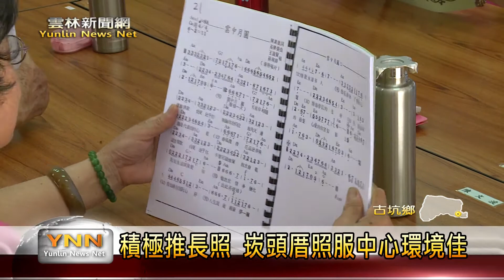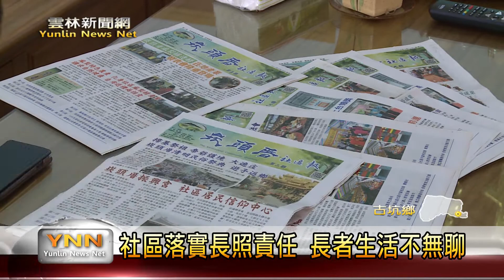雲林新聞網-積極推長照 古坑崁頭厝照服中心環境佳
如何打造一個適合長輩的居住環境，除了各鄉鎮的努力配合，更加需要的是社區居民的用心投入，古坑鄉崁頭厝發展協會，在六年前將永光國小的舊禮堂變成社區的服務照顧中心，除了推動多元的樂齡課程以外，加上很多志工熱心投入，讓這裡的氣氛就如同一個大家庭一樣，崁頭厝的服務照顧中心，在去年全國社區的評鑑也得到優等獎的榮譽。